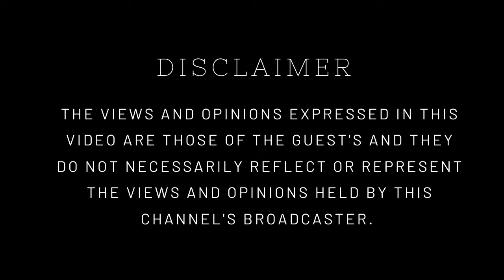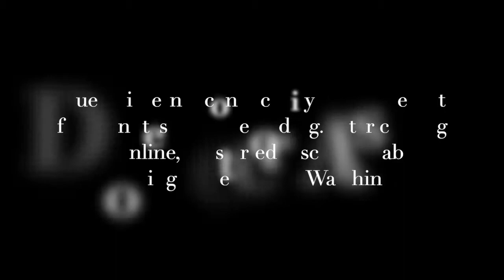To be Honest I Choosing Career I Positive Life I Self Motivation & More I Feat. Neha Wahi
In this third episode of our chat show To Be Honest, we meet Neha Wahi. She is a Psychologist, Career Guidance Expert & Parent Coach with several certifications from prestigious institutions like Dale Carnegie and Princeton University, under her belt. She works with the youths and had some super interesting and valuable bits to share about her journey, professional experiences and advice and suggestions for both millennials, gen Z and their parents.

Watch this super informative episode and share your thoughts.

If you like this channel, you can show your appreciation by buying me a coffee :) . You can do that here:

@musingmalvika - Instagram
@Malvika Mishra  - Facebook Page